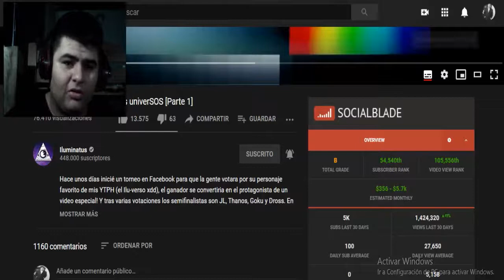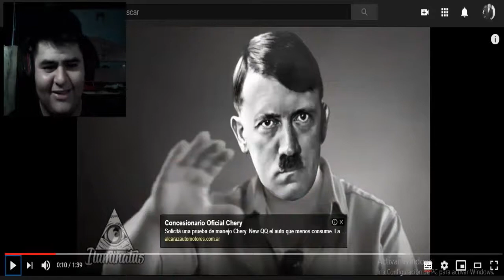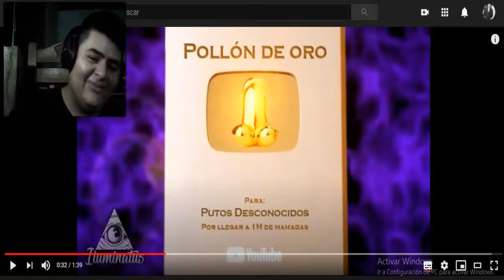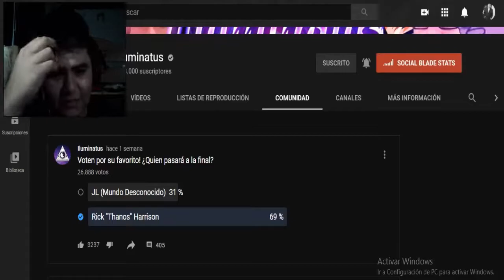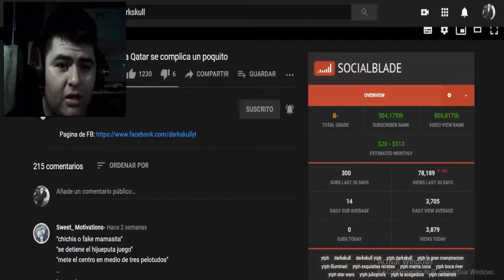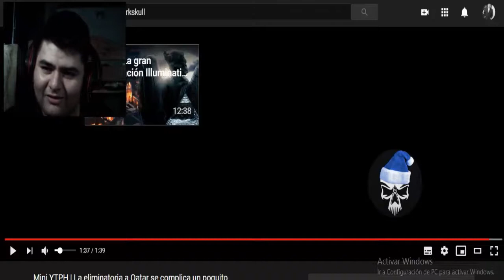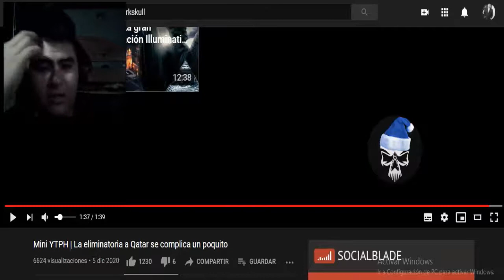YTPH JL vs. Thanos (Iluminiatus) - Reacción